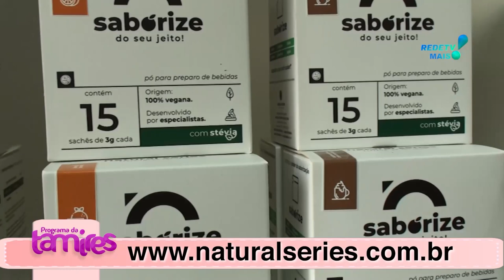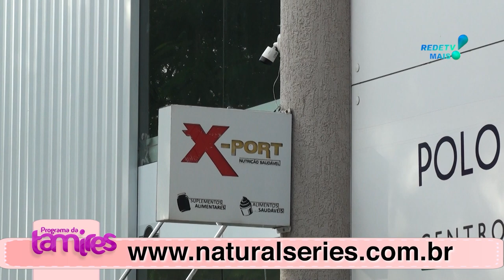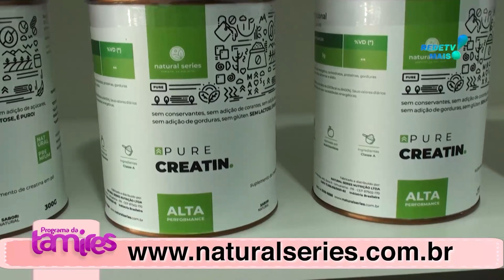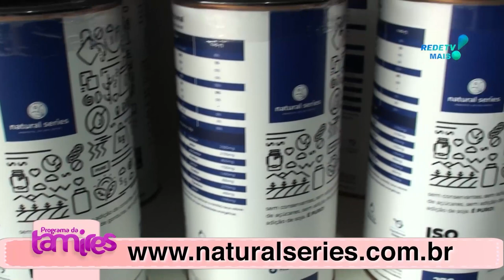X PORT e NATURAL SERIES suplementos alimentares produzidos por uma empresa brasileira.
Cristiano Barzon sobre a X-PORT NATURAL SERIES.

Os produtos X-Port são uma linha de suplementos alimentares produzidos por uma empresa brasileira que tem como objetivo fornecer produtos de qualidade para atletas e praticantes de atividades físicas.

Os suplementos alimentares em geral são produtos que complementam a dieta regular de uma pessoa, fornecendo nutrientes adicionais como proteínas, vitaminas, minerais, entre outros. Eles podem ser úteis para melhorar o desempenho físico, acelerar a recuperação após o treino, aumentar a massa muscular, entre outros benefícios.

No caso específico dos produtos X-Port, a empresa oferece uma variedade de suplementos como whey protein, creatina, glutamina, BCAA, entre outros. Esses suplementos podem ser úteis para ajudar a melhorar o desempenho físico, aumentar a massa muscular e acelerar a recuperação após o treino, desde que utilizados adequadamente e com orientação profissional.

É importante lembrar que suplementos alimentares não substituem uma alimentação saudável e equilibrada, e devem ser utilizados com moderação e orientação de um profissional da área de saúde.